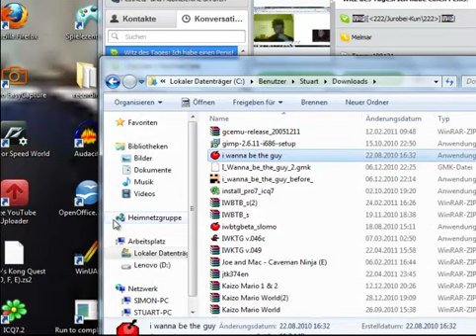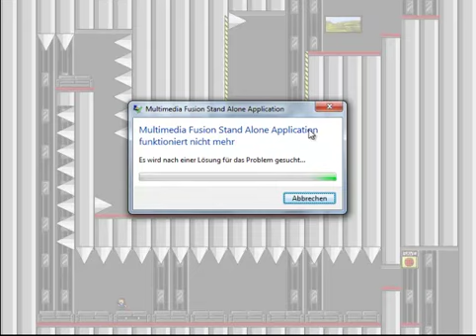Let's play I wanna be the Guy (Deutsch/Kommentar) Teil 5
Probleme...